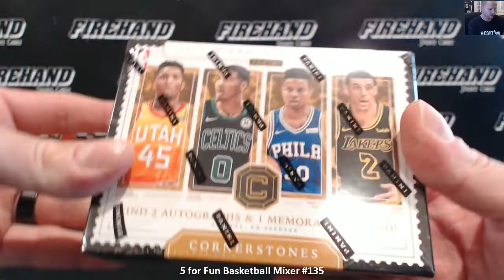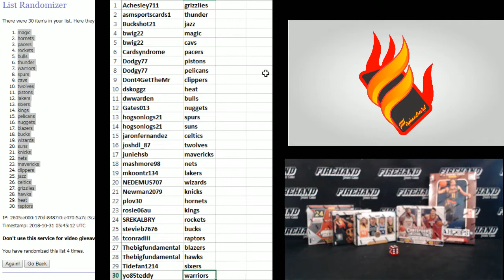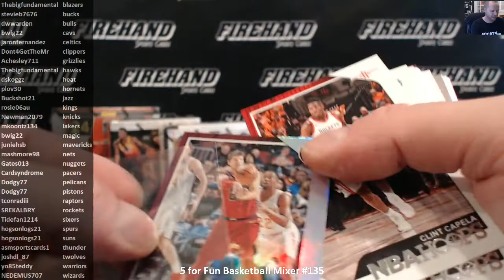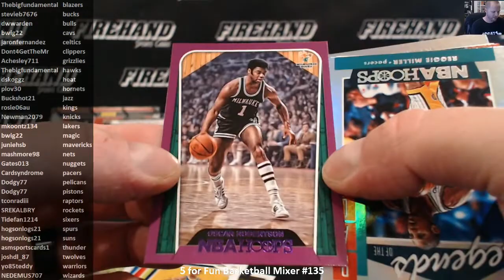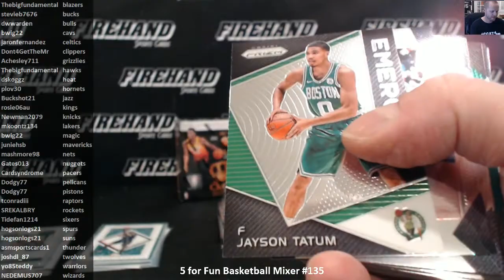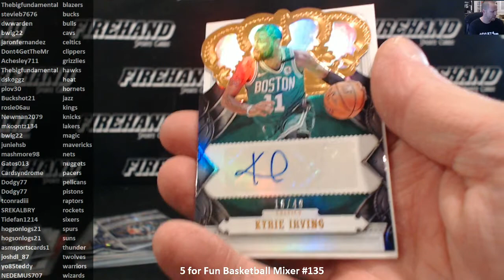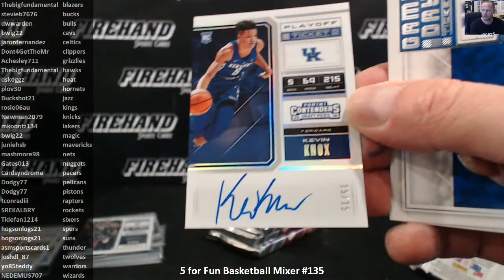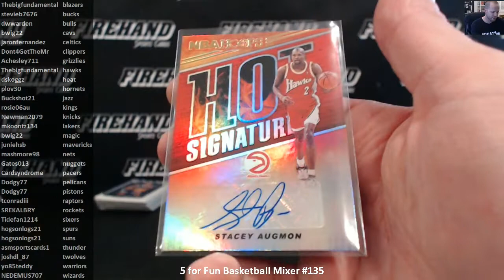5 for Fun Basketball Mixer #135 ~ 10/30/18